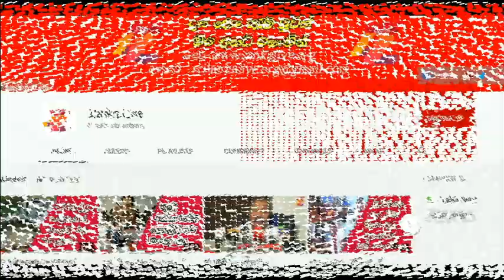වසන්තගේ නිදහස් වීම ජනතා අරගලයේ ජයක්/ Lanka Live